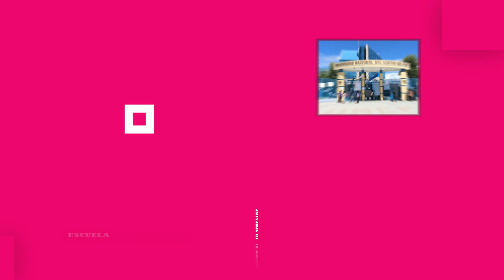🔴 DINÁMICAS PARA MEJORAR LA MOTRICIDAD GRUESA DE NIÑOS MENORES / EPEFP-UNCP-2019